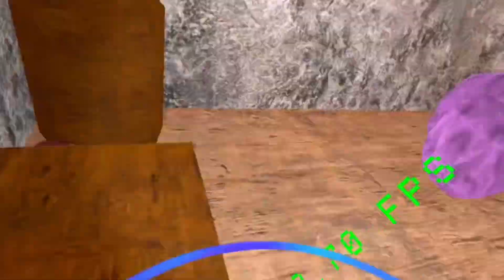I played the new Big Scary update!